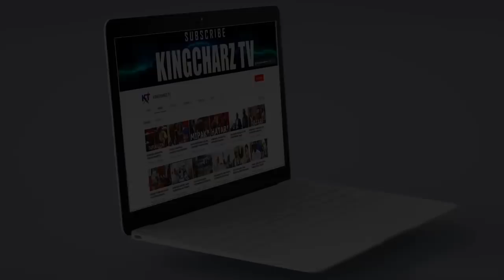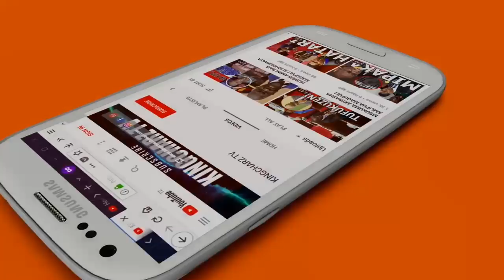INAUMA KABURI LA RUGE, Atakapozikwa Hali ilivyo Bukoba Watangaza Hali Itakavyokuwa